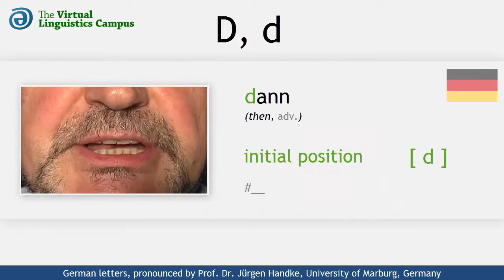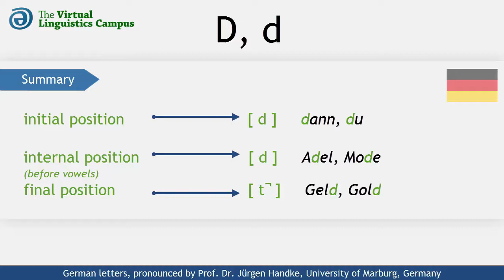DEU_D - The Pronunciation of German "D, d"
This video shows how the German letters capital "D" and small "d" are realized phonetically. It provides you with several examples using these letters in different positions and includes a section where you can practice your own pronunciation.